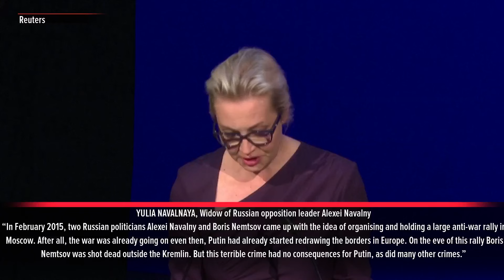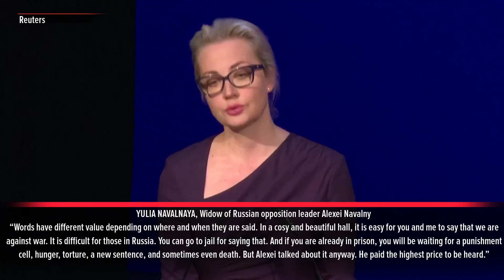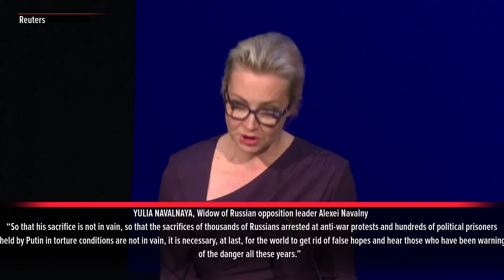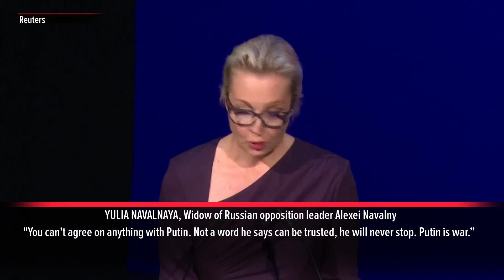Late Russian opposition politician Navalny is awarded the Dresden Peace Prize | ABS-CBN News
Russian opposition politician Alexei Navalny was posthumously awarded the 2024 Dresden Peace Prize in honour of his pro-democracy work. Yulia Navalnaya, the late dissident's widow, accepted the award on his behalf in Dresden on Sunday (May 12).